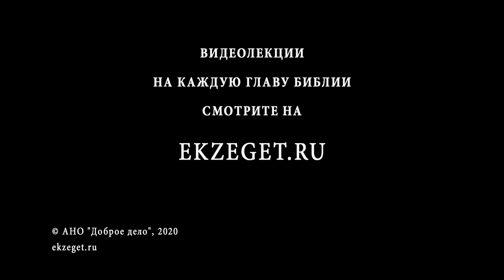Где находится Фарсис? Куда хотел убежать Пророк Иона? (Ионы 1:3) Священник Алексей Волчков. Библия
В сегодняшнем видео со священником Алексеем Волчковым рассуждаем на тему где находится Фарсис и касаемся следующих тем:

🔸О нестандартном решении Пророка Ионы не исполнить повеление Бога
🔸О том, где же искать Фарсис или Таршиш
🔸О том, что этот город упоминается много раз в Ветхом Завете
🔸О том, что неизвестно его точное местонахождение
🔸О нескольких версиях ученых о местонахождении Фарсиса
🔸Об упоминании в родословной Ноя человека по имени Таршиш
🔸О созвучных городах в мире
🔸О связывании названия города с Финикийцами
🔸О том, почему возникло мнение о том, что от Бога можно спастись
🔸Об упоминании кораблей Таршиша в 3-ей книге Царств
🔸О блоке гипотез о том, что это не название города